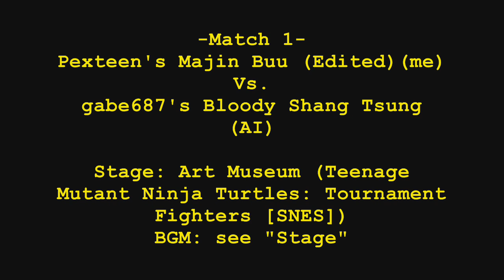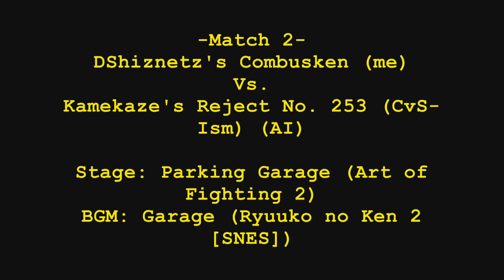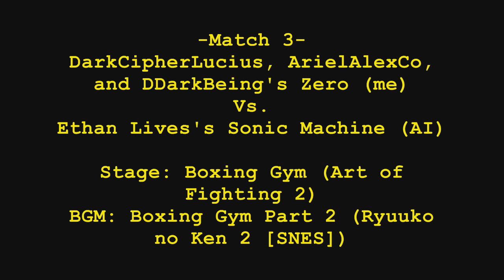PJ Mugen+ Special: PPJoy + GlovePIE + Classic Controller Pro Test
Along with Wii Wheel usage, I can use PPJoy and Glovepie to configure my limited edition golden Classic Controller Pro for use as a PC Joystick. Way better than my shxtty Logitech garbage.